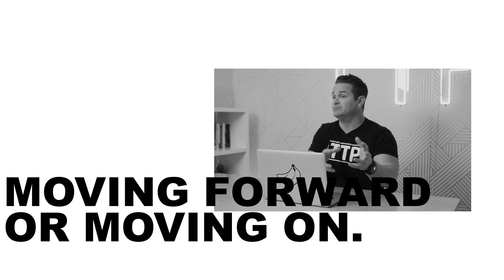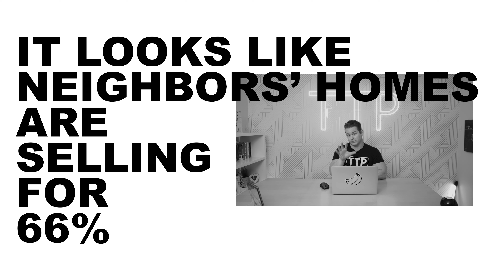Watch me Breakdown this Cold Call | Wholesale Real Estate